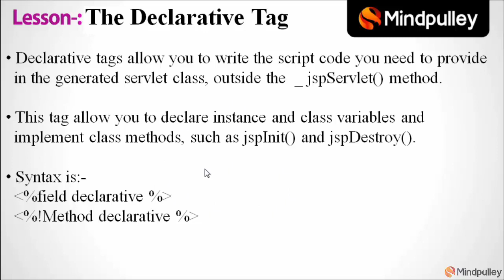111 The declarative tags - Advance Java Beginners to Expert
Learn Adobe Dreamweaver  Language With Mindpulley Through Mindpulley Adobe Dreamweaver  Language at free of cost. Save Your Expenditures Of Biggest Institutes. Save Your Time.

Adobe Dreamweaver is a proprietary web development tool from Adobe Inc. It was created by Macromedia in 1997[1] and developed by them until Macromedia was acquired by Adobe Systems in 2005.[2]
Adobe Dreamweaver is available for the macOS and Windows operating systems.